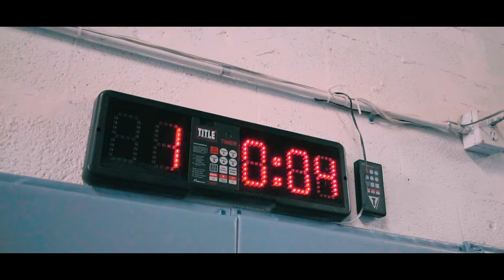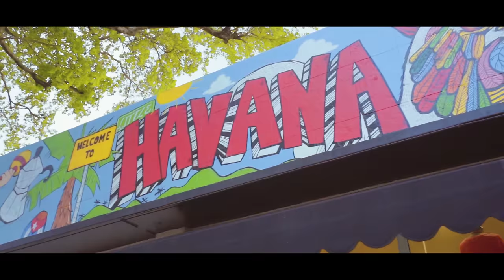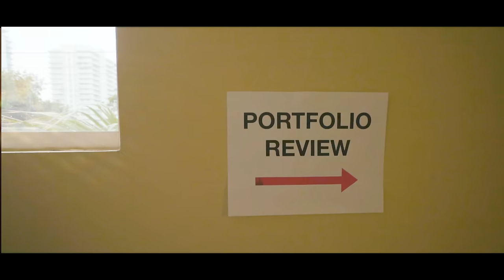Black Violin - Dreamer (Official Video)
“Dreamer”
Written, Directed and Produced by Jorden Kieffer & Lex One
Edited by David Sakolsky
Color grading by Jorden Kieffer